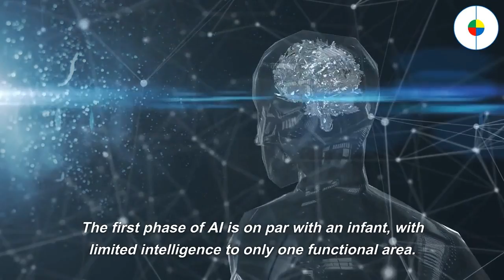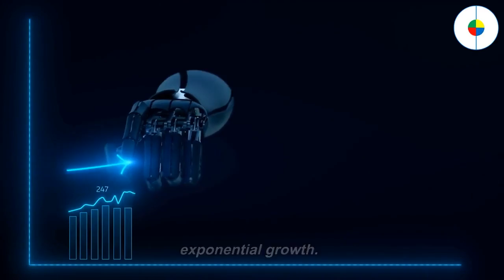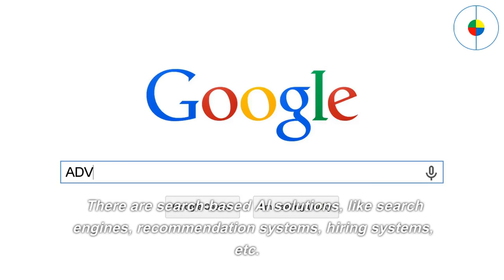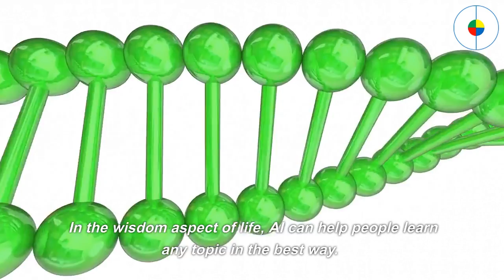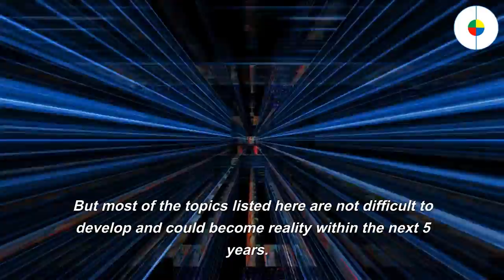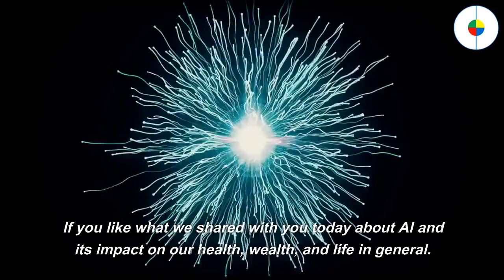AI Simplified - Understanding The Future Of Artificial Intelligence | BlueEden-Project.com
ChatGPT has swept the world, and Artificial Intelligence, or AI, has become a hot topic again.

What are AI and its current applications? What is the future of AI?

Get ready to explore the exciting future of Artificial Intelligence!

In this video, we delve into the most impactful AI applications that are set to revolutionize our lives for the better. From healthcare breakthroughs to lifelong learning solutions, discover how AI is shaping a brighter tomorrow.

Join us as we uncover the potential of AI to enhance and simplify our daily lives. Don't miss this glimpse into the future where AI transforms the way we live, work, and connect.